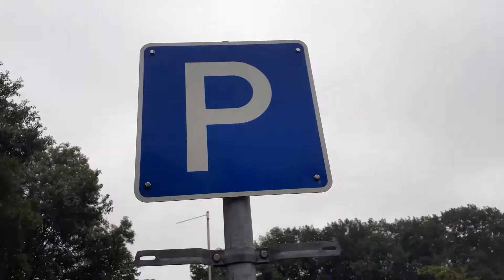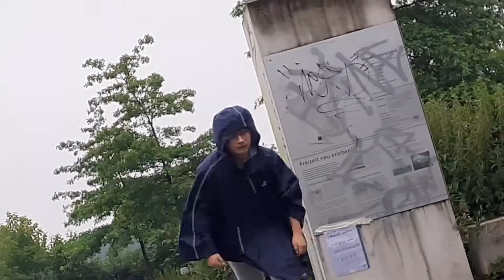ERNTE NIEMALS EISTEE UM 3 UHR NACHTS